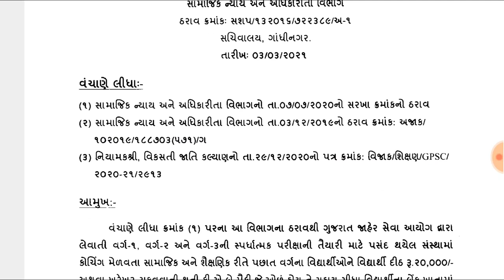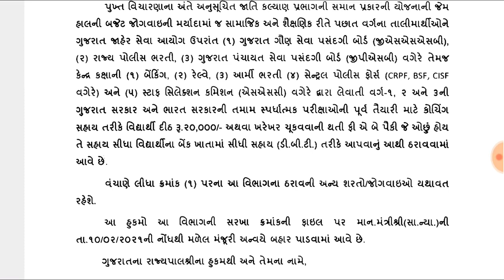વિદ્યાર્થીઓ માટે સહાય યોજના || રૂ.20,000 ની સહાય સીધી બેંક ખાતામાં || Vidhyarthi mate sahay yojana